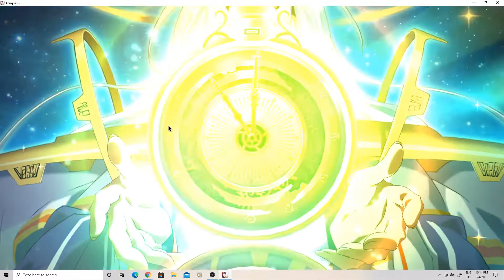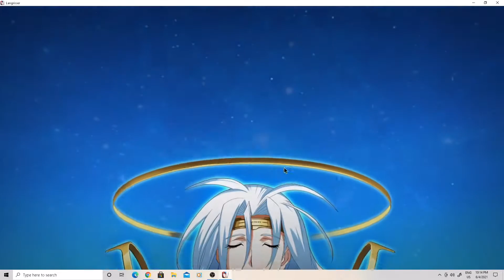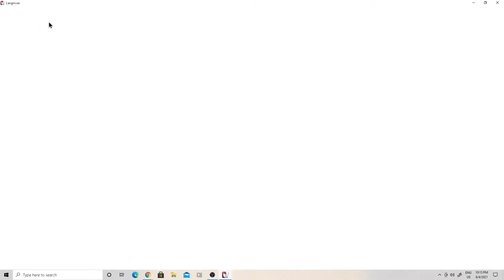Summoning for Heroes Towa and Patsyr Vagrant Symphony Part 2 2021 06 04 22 13 32